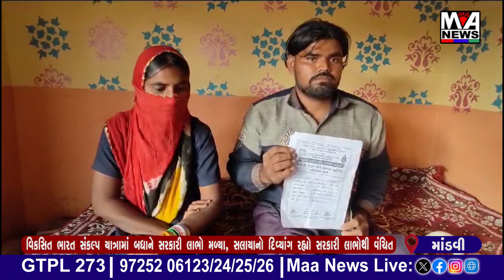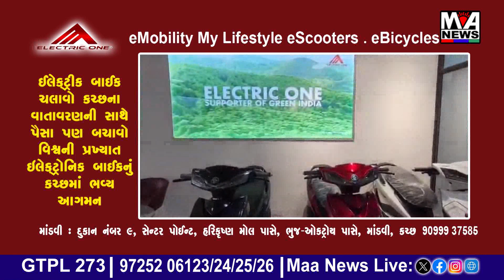વિકસિત ભારત સંકલ્પ યાત્રામાં બધાને સરકારી લાભો મળ્યા, સલાયાનો દિવ્યાંગ રહ્યો સરકારી લાભોથી વંચિત